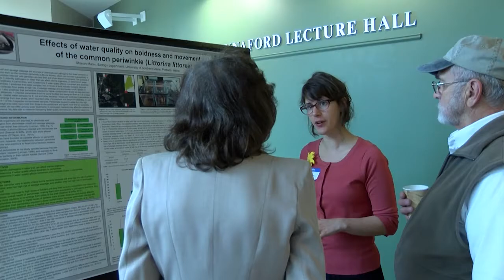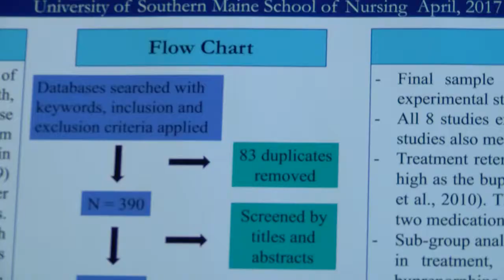Thinking Matters at USM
University of Southern Maine President Glenn Cummings welcomes guests for a discussion about Thinking Matters 2017.

Dr. Rebecca Nisetich, director of the USM Honors Program and Thinking Matters chair joins the program to talk about the annual research symposium. Plus, Dr. Maureen Ebben, associate professor of communication, and Hannah Burgess, senior communications major, discuss their research for Thinking Matters.

"The USM Update" is a monthly, half-hour program covering all things USM. New episodes air on the first Monday of each month at 8:30 p.m. on the Portland-based Community Television Network (CTN) on channel 5.